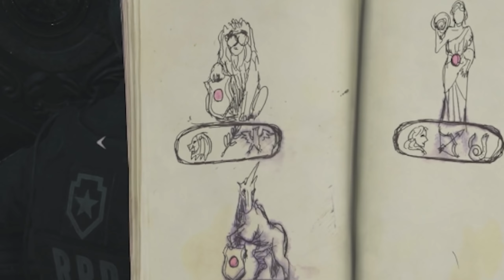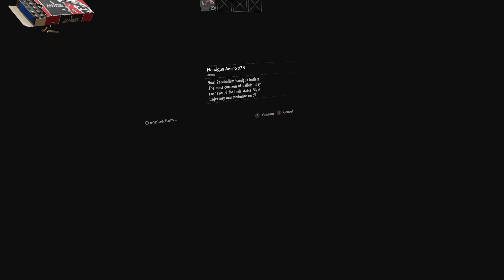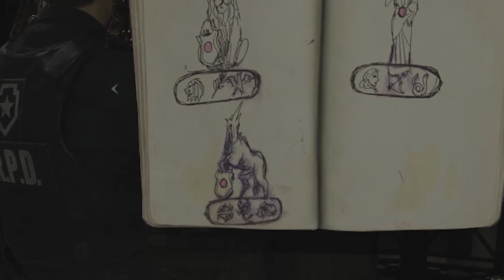Resident Evil 2 VR | Part 2 | These Zombies WILL NOT DIE (again)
Like all police stations, in order to find a secret exit out of the building, we have to find the treasures of 3 different statues. Except zombies roam these halls...AND THEY. REFUSE. TO. DIE!

Intro Movie: "Cooties" (2014)

A deadly virus engulfs the residents of Raccoon City in September of 1998, plunging the city into chaos as flesh eating zombies roam the streets for survivors. An unparalleled adrenaline rush, gripping storyline, and unimaginable horrors await you.

00:00 Intro + Recap
01:13 Wanna Know How I Got These Scars?
05:02 Shadows And Boarded Windows
11:37 I Think I'm A Zombie Now
17:57 WHAT WAS THAT
23:04 The Library Brawl
27:14 To The Bahamas With Marvin

VR Headsets:
- Oculus Quest
- Valve Index
- HTC Vive
- HTC Vive Pro
- Playstation VR

PC Specs:
- RTX 3090
- i9-9900k CPU
- 32 GB DDR4-3200mhz RAM